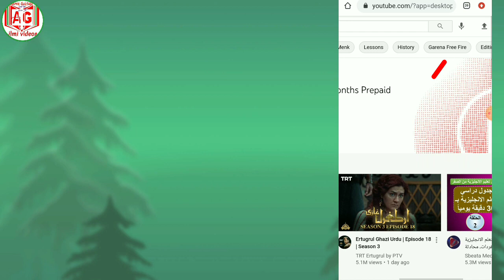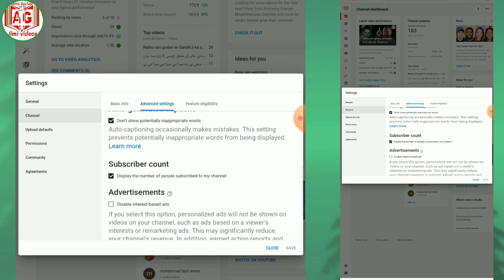How to hide YouTube channel subscriber. اپنے چینل کے سبسکرائبر کیسے چھپائیں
Dear friends!
Assalamu akaykum wrhmatullahi wbrakatuh.
              I am  Muhammad Aamir . Welcome to our you tube channel  Aamir Gulsher .

I made this video for education only
My intention is not to violate the Community Guidelines with this video at all.
Please watch it and get knowledge and share it.

===Some details about our YouTube channel==

السلام علیکم ورحمة اللہ
 قارٸینِ کرام!
‎ تہ دل سے آپ کا خیر مقدم ہے ” عامر گل شیر “ چینل پر۔
 دوستو!  ہم آپ کے شکر گزار ہیں کہ آپ نے چینل پر آنے کی زحمت اٹھاٸی اور اخوت وہمدردی کا اظہار کیا۔
  ناظرینِ کرام!  اس چینل کے ذریعے جہاں ایک طرف ہم آپ کی خدمت میں  علمی، دینی، اصلاحی اور تاریخی ویڈیوز پیش کرتے ہیں، تو وہیں شاعری اور ٹیکنکل سے متعلق اہم معلومات بھی فراہم کرتے ہیں اور دنیا بھر کی تازہ ،انتہاٸی اہم اور بڑی خبریں بھی ہمارے اس چینل پر نشر کی جاتی ہیں۔  آپ سے درخواست ہے کہ مذکورہ چیزوں کا لطف پانے کے لیے ہمارے چینل ”Aamir Gulsher“ کو سبسکراٸب ضرور کریں اور ویڈیوز کو شیٸر کر کے قوم کی خدمت میں ہمارا ساتھ دیں۔ فجزاکم اللہ خیر الجزا ٕ ۔
 Dear readers! we upload on  “Aamir Gulsher” channel islamic, ilmi, motivational , poetry ,technical and historical videos and u can watch every day breaking news of the world on “Aamir Gulsher ”